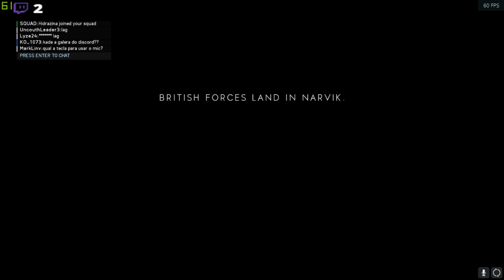Probamos la BETA de Battlefield V! (2da parte)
Battlefield V! Probando la Beta y los snipers!